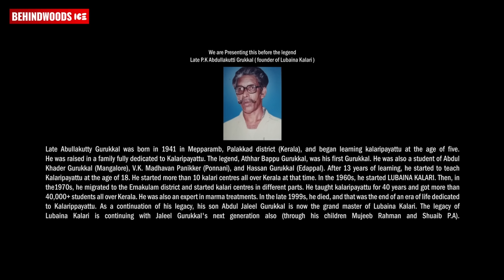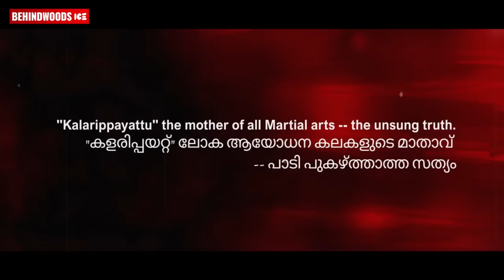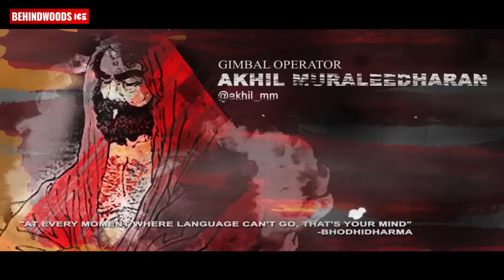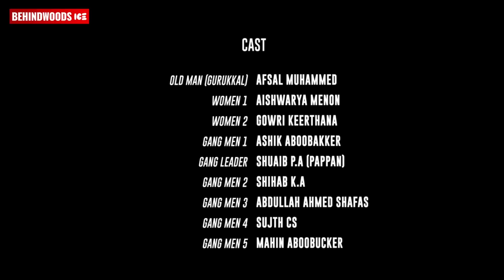Virupaksham Action Short Film Malayalam | Kalarippayattu | Martial Arts | Afsal Muhammed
Virupaksham is action drama short film based on martial arts. It is made as a tribute to martial arts. As like the name virupaksham ( another name of lord shiva ) the short film itself is a third eye concept as well as power packed with fist to fist raw actions.

Colorist : Sujith Action Frames

Production Executive: Rahul Rajan, Vishnu K B

Makeup : Bibin Koodalloor